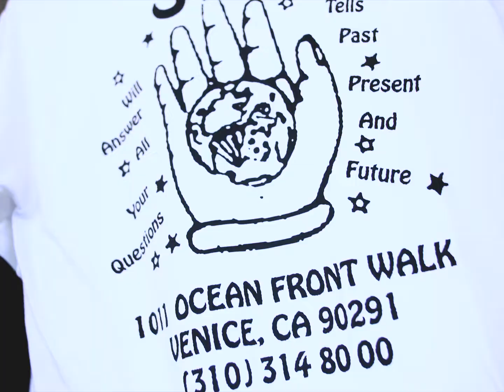Sneakersnstuff Los Angeles Friends & Family Opening Event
Sneakersnstuff Los Angeles is finally open, located at 1011 Ocean Front Walk, Venice, CA, the store houses the SNS Souvenir Shop as well as sneakers, clothing, and accessories from brands such as Nike, adidas, Jordan, Reebok, Puma, ASICS and so much more. Come by!